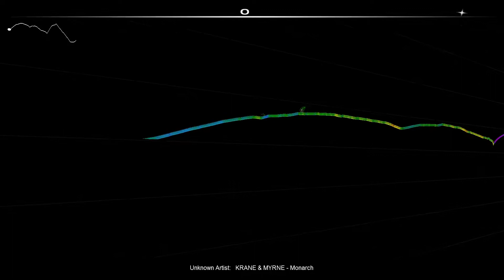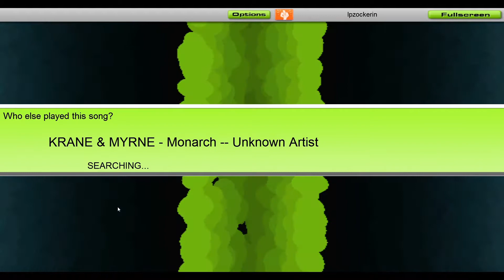KRANE & MYRNE - Monarch AudioSurf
Öffne Mich
ich bin Geheimnis Voll